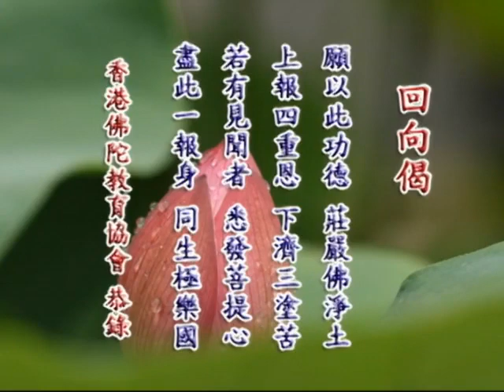3/10/2010 净空法师对香港佛陀教育协会同修的开示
啟講於香港佛陀教育協會 編號：21-620